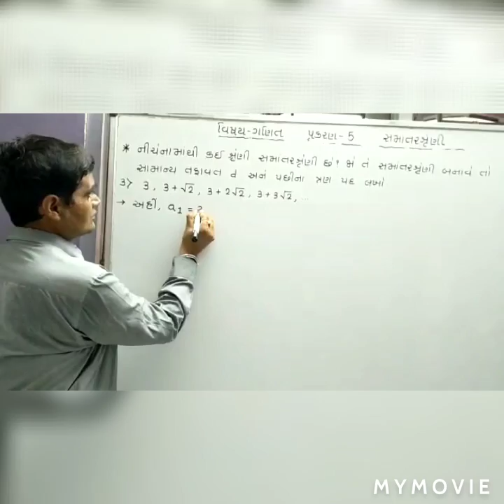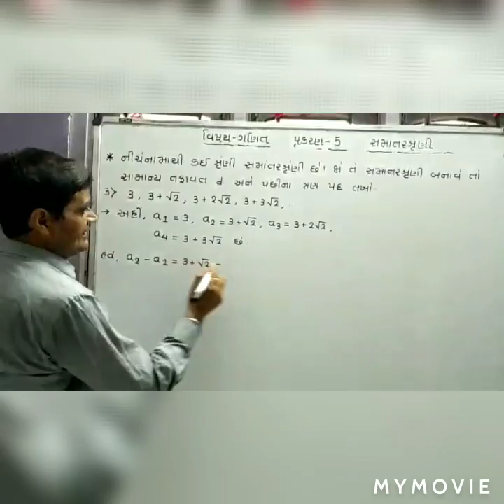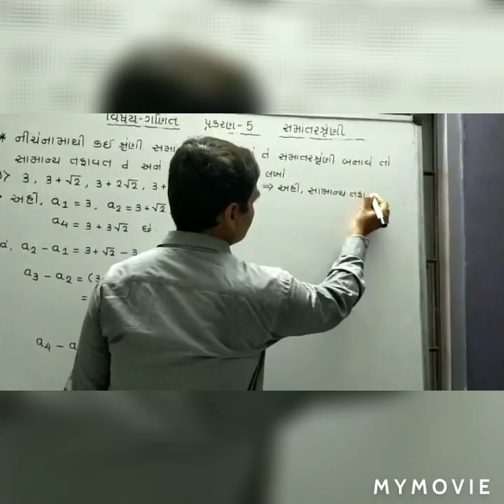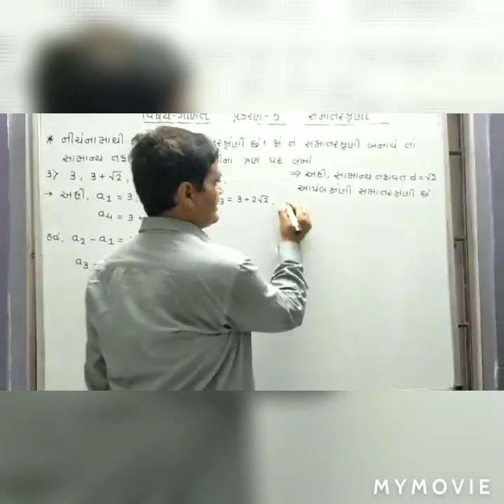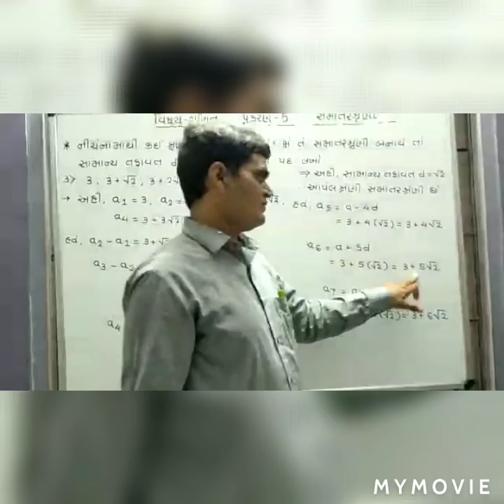STD - 10 - GM - ગણિત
-પ્રકરણ - 5 - સમાંતર શ્રેણી. Exercise 3

ALSO VIEW OUR MOST LIKED VIDEOS.